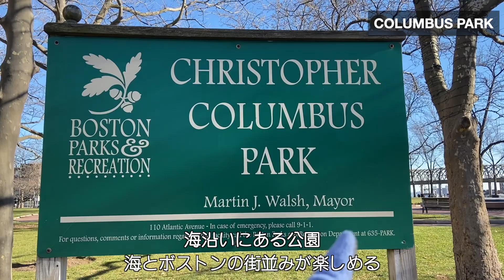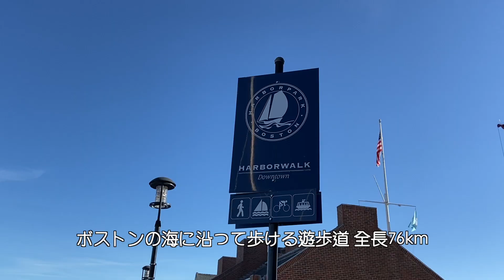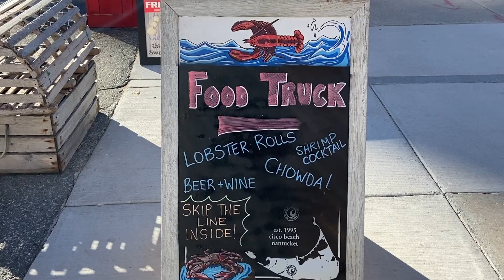【住んで見つけた】ボストンの美しい街並みご案内②｜港沿いを歩く｜アメリカ生活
アメリカのボストンに住んで見つけた、素敵な景色をご紹介します。今は中々旅行に行けませんが、動画を見て旅行気分を少しでも味わっていただければ嬉しいです。いつも見てくれている皆さん、本当にありがとうございます。

ボストン観光 前編はこちら
【一緒に歩こう】ボストンの美しい街並みご案内①｜石畳の路地｜レンガ造りの建物

■■■アメリカに住む日本人夫婦の買い物ルーティン動画はこちら

■■■環境が変わって辛い人へ■■■
渡米して、新しい環境に適応できずに辛かった時期の話を共有しています。

〜自己紹介〜
私と夫の二人暮らしです。
現在はアメリカのボストンという所に住んでいます。
このチャンネルではアメリカ生活とアメリカのスーパーについて発信します。
動画がいいなと思っていただけたら